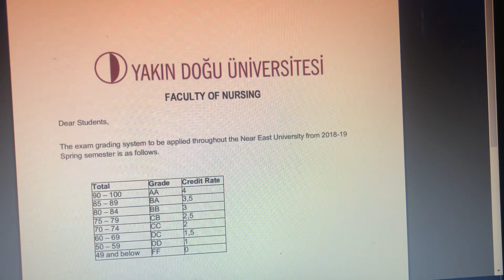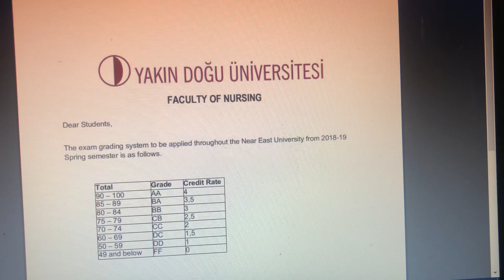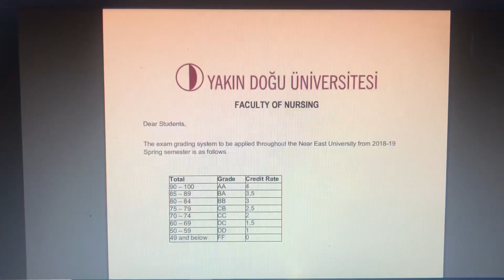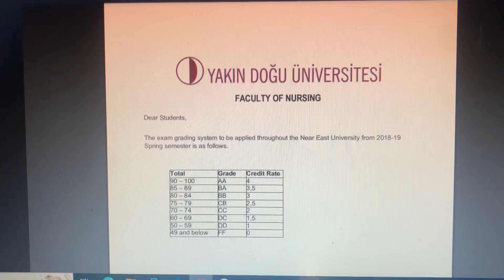For Nursing Students. List of courses you’ll be doing in your 100L (NEU Cyprus)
In this video I listed out the courses you’ll be doing in your 100L for students coming to study in NEU North Cyprus

I do hope you find this video very informative

Psalms 23:1 (The Lord is my Shepherd, there’s nothing I shall want)